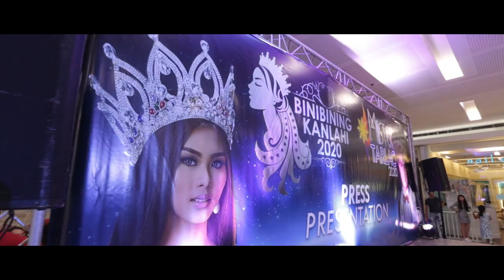BINIBINING KANLAHI 2020 - Press Presentation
Pageant Director: Gouldian Events
Video: N3 Media

BINIBINING KANLAHI 2020 is presented by Provincial Goverment of Tarlac headed by Gov. Susan Yap, Vice Gov. Carlito Casada David and Sangguniang Panglalawigan Members thru Tarlac Provincial Tourism Office headed by Mr. Arsenio Baby Lugay.

GOULDIAN PAGEANT TRAINING & EVENTS MANAGEMENT SERVICES